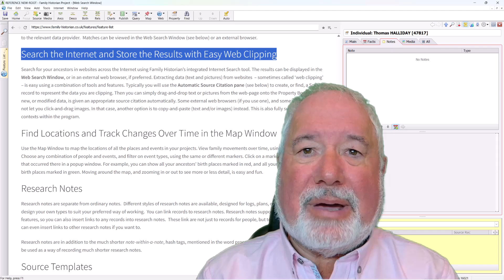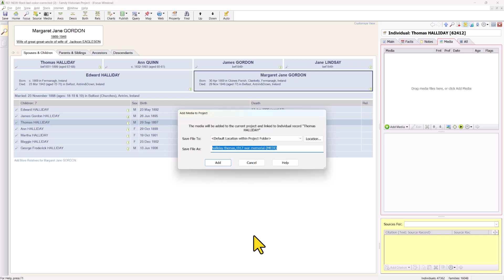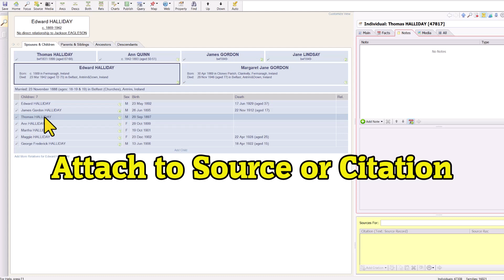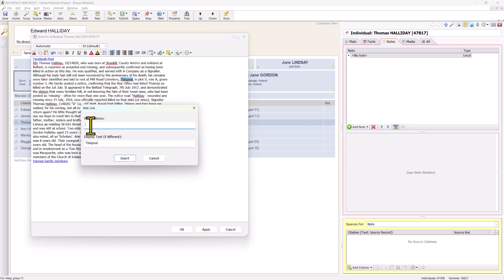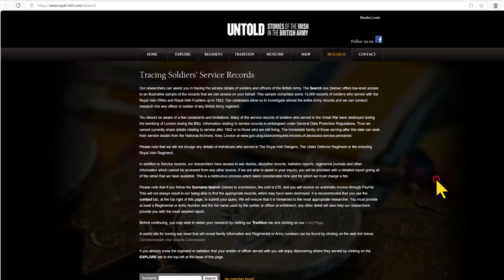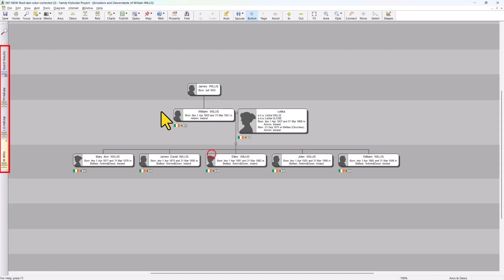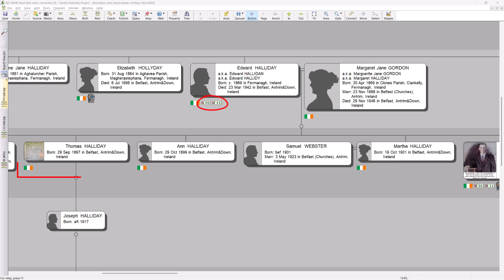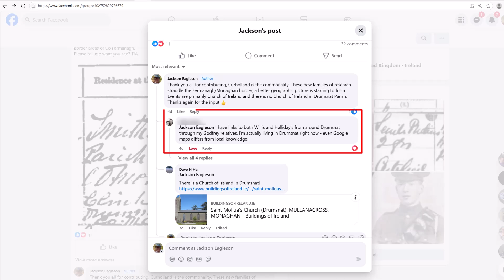Get more from social media for genealogy research - Facebook- Instagram - ft Family Historian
Social media is becoming a great resource for the genealogist. Regardless of the software you use there are rich pickings for the researcher. In this video I demonstrate the benefit of using Facebook and the numerous user groups.

Who Do You Think You Are magazine also included an article in the June issue titled "Get more from social media"

User Groups can be local to geography, family name or DNA based and there is a wealth of help available. Often media items are shared the the thorough genealogist will want to get these onto their computer to enhance there family history research.

In this video I use Family Historian software from Calico Pie to demonstrate linking back to social media entries and also attaching media items. Different software packages will have different possibilities maybe not so advanced.

0:00 Intro
1:43 copy image
2:36 Transcribe from image
4:30 Add links
6:55 Deep search
8:11 Tree compare
9:04 Diagram highlights
10:06 Outro